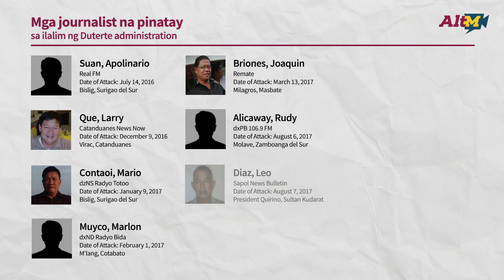Kalagayan ng press freedom sa Pilipinas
Tumitinding intimidasyon laban sa journalists -- ito ang isa sa findings ng international media watchdog na nagsagawa ng mission sa Pilipinas.